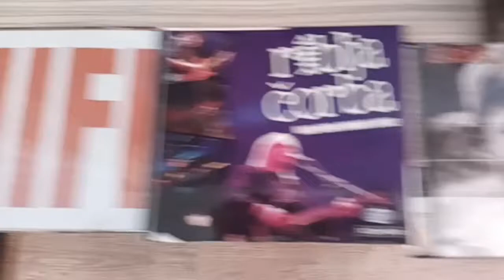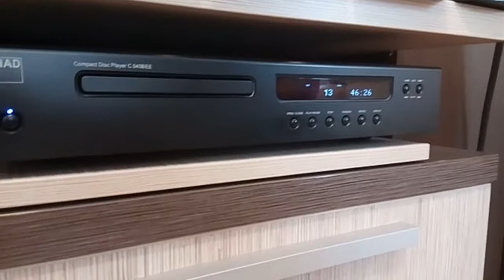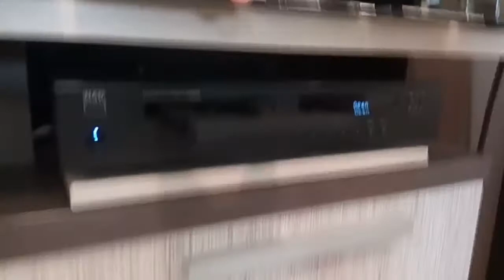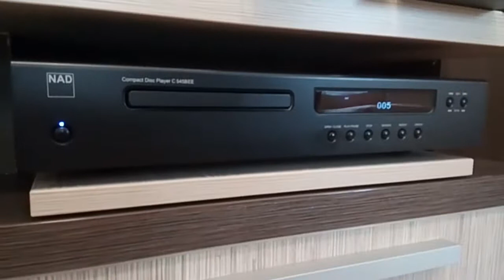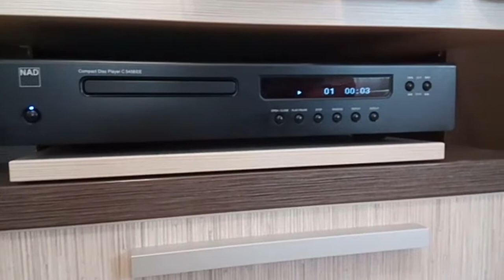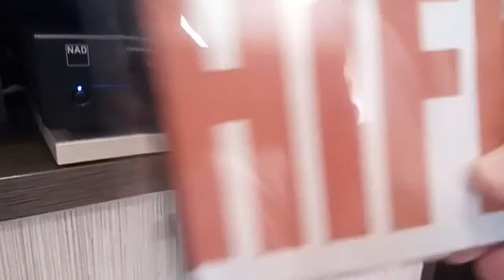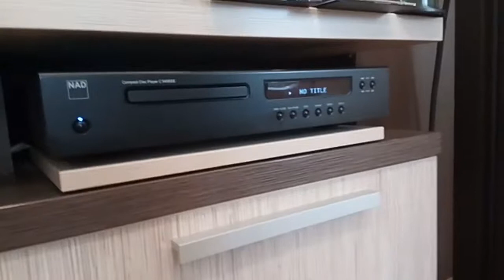Nad c 545 bee (black)